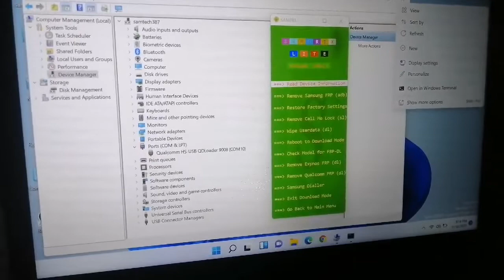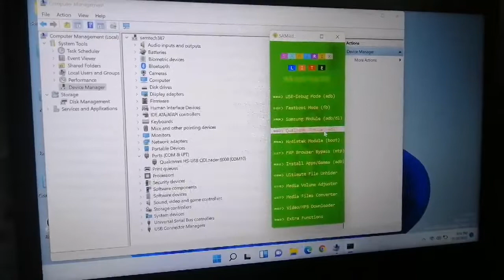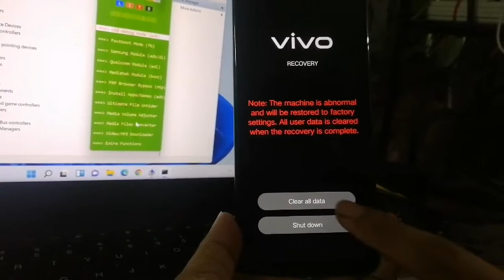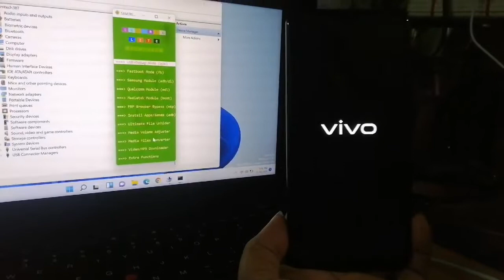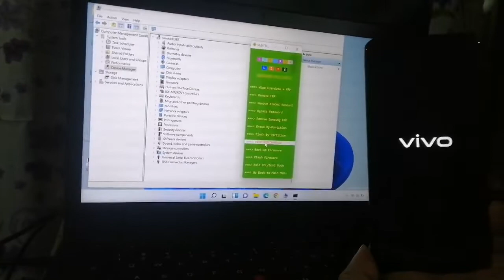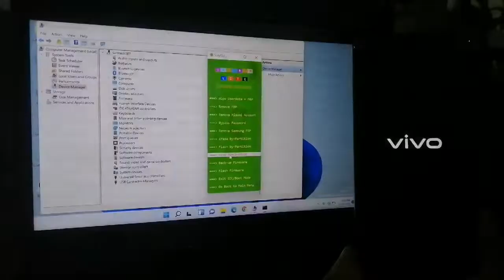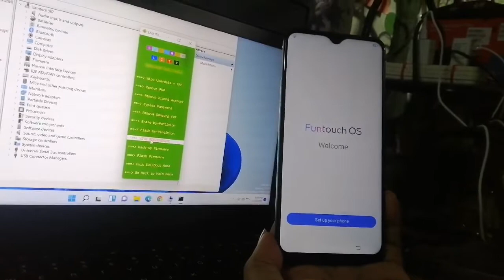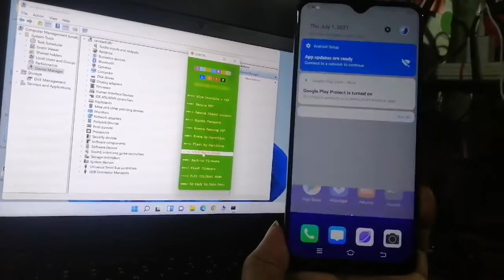Vivo Y11 (1906, Android 11) password and frp removed by samtrix